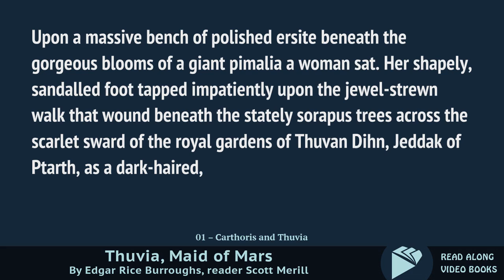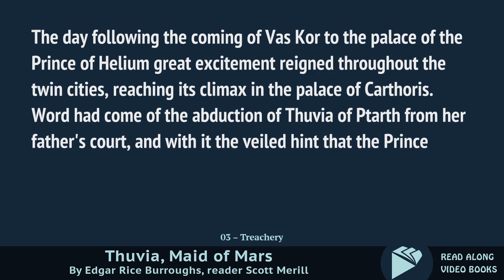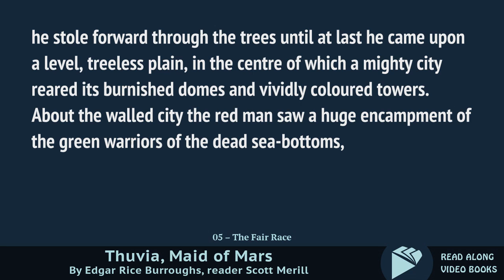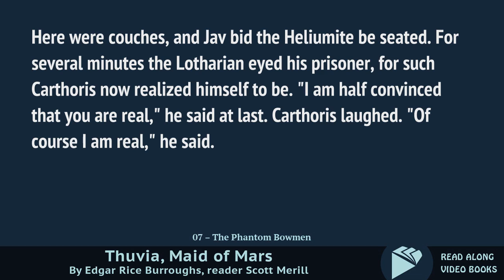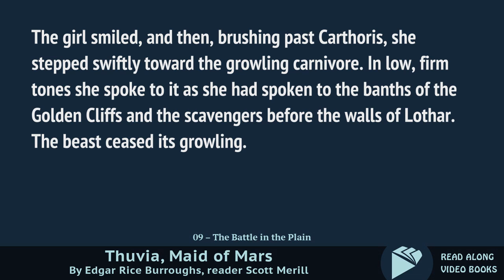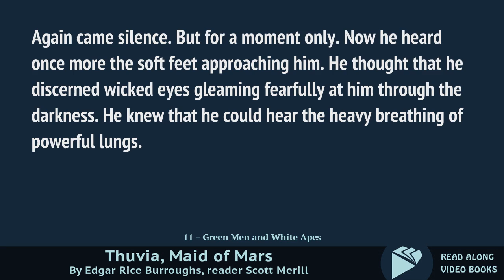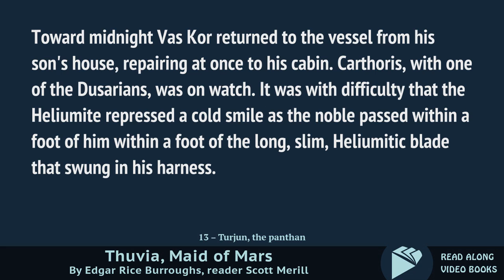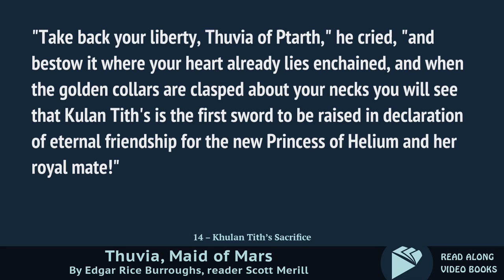Thuvia, Maid of Mars Edgar Rice Burroughs, audiobook full length videobook